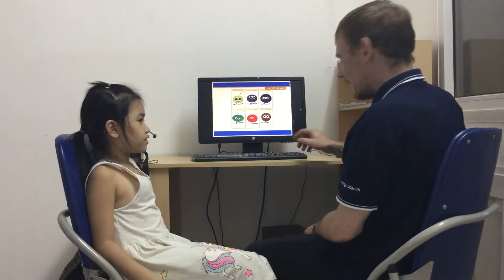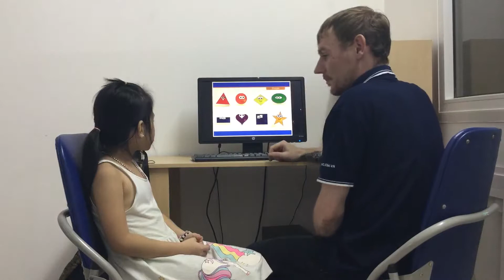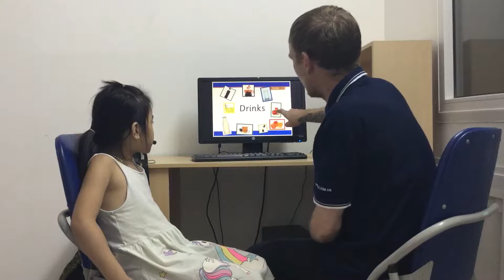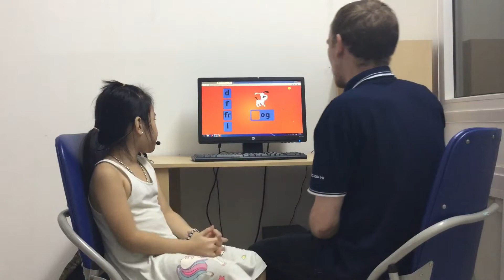CEC | Test in July 2019 | Class KG2-M20 | Khanh Linh